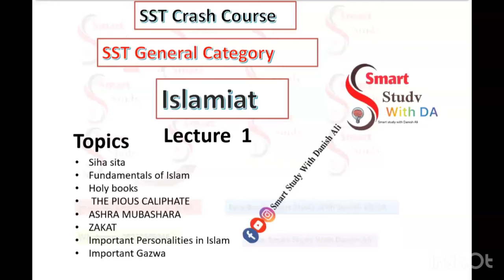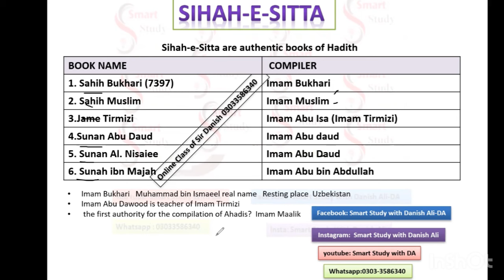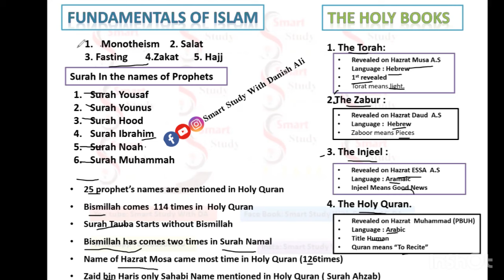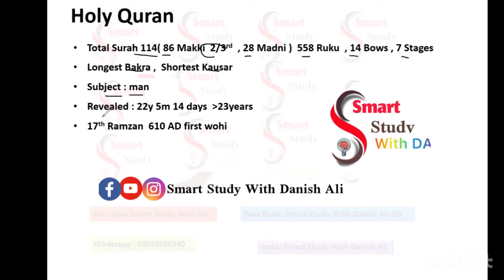very important islamiat mcqs| HST sst general category |SST test today |SPSC CSS PMS islamiat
very importannt Islamiat
SST sst
SST HST Test ki tiyari
Islamiat Css notes
Islamiat notes sst hst general category
sst hst test date
teaching jobs sindh
sst jobs test
sst result
sst hst test preparation online
sst test preparation notes
islamiat notes
sst course sir danish
very important notes of islamiat mcqs
islamiat mcqs
islamiyat
subject specialist islamiat test preparation
lecturer islamiat past papers ppsc
islamiyat kppsc past papers
subject specialist islamiyat paperislamiat for sst/hst